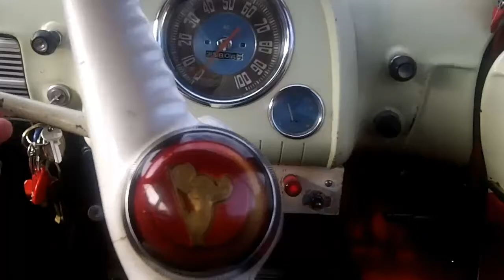raised seabed in Kaikoura's quake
During the massive earthquake here in Kaikoura, at 2 min past Midn ight - 14 Nov 2017, the seabed along the coast was dramatically pushed up between 2 and 5 metres, one particular area was pushed up 10 metres at 11,000 feet per second. the following vid shows just a  small area affected.